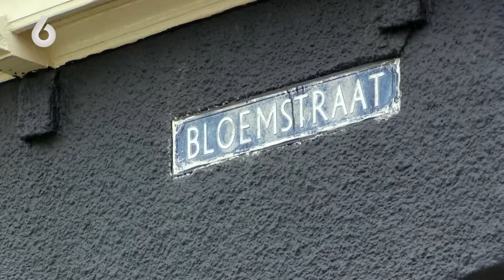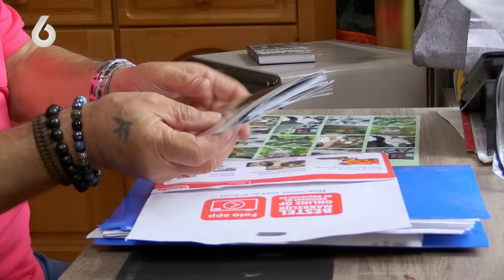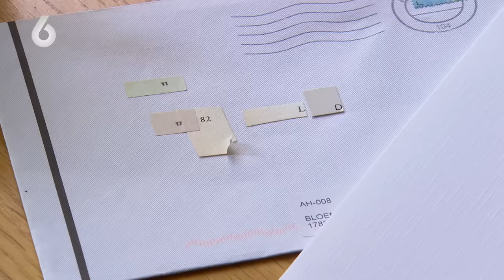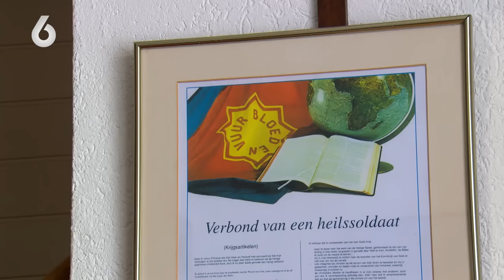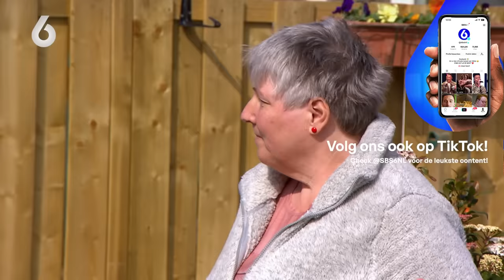DOODSWENSEN en 'DISCRIMINATIE': HELE BUURT heeft RUZIE! | Mr. Frank Visser doet uitspraak